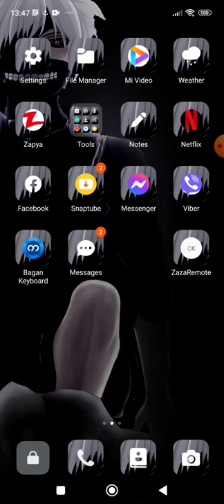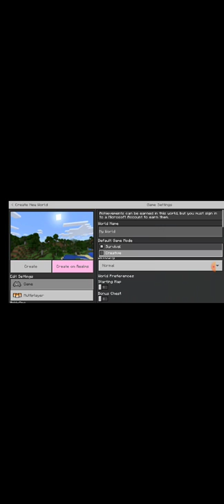kaung kaung Town ep 1